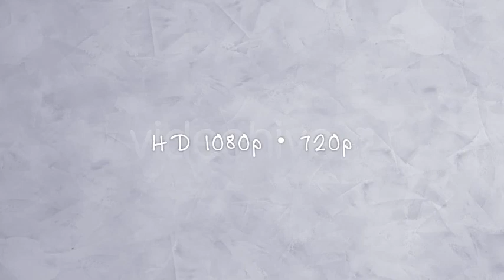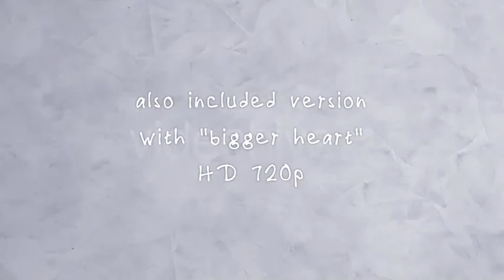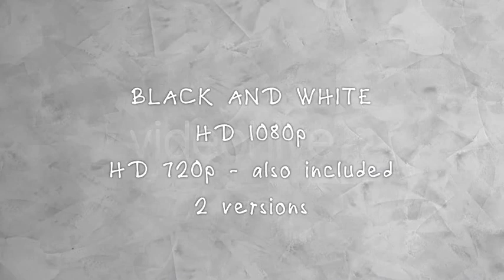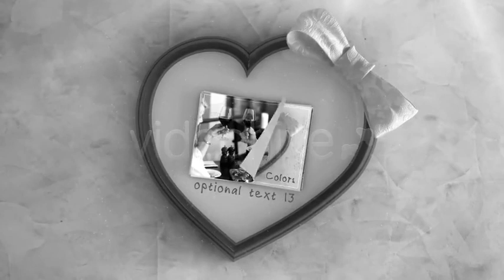СЛАЙД-ШОУ ФОТО В РАМКЕ СЕРДЦЕ #25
СДЕЛАЮ МУЗЫКАЛЬНЫЙ ВИДЕОРОЛИК, СЛАЙД-ШОУ, ВИДЕО-ФОТОАЛЬБОМ С ВАШИМИ ФОТОГРАФИЯМИ ИЛИ ВИДЕО. Большой выбор готовых решений и индивидуальных вариантов. Возможна замена музыки и  всех текстов на Ваши. Качество Full HD 1080p.  📀 Falling papers
⭐️⭐️⭐️ Заказать слайд-шоу, видео-приглашение на свадьбу, видео-приглашение на день рождения, видео-поздравление, видео-презентация, интро, анимация логотипа.